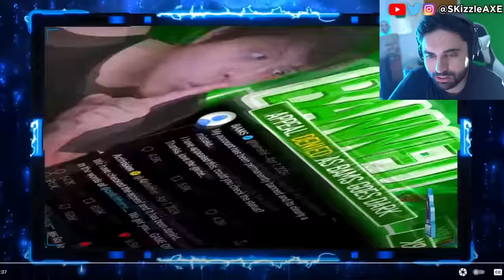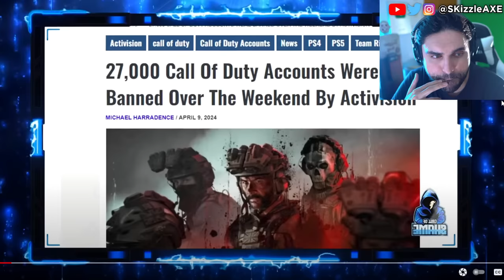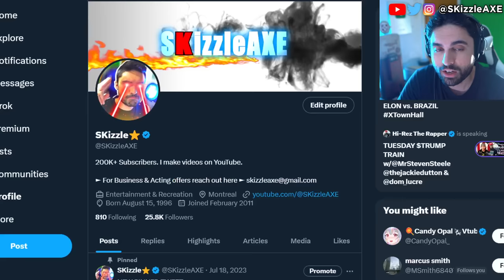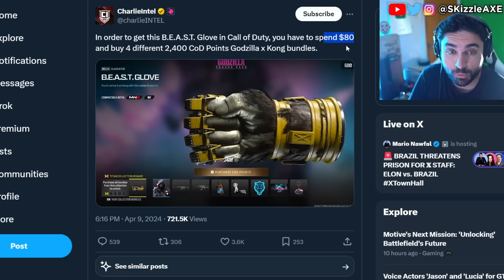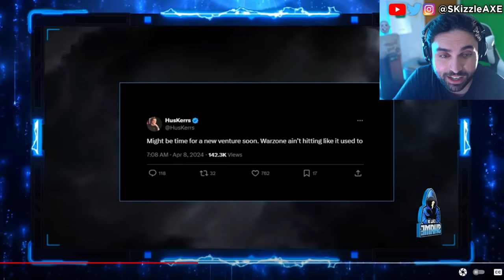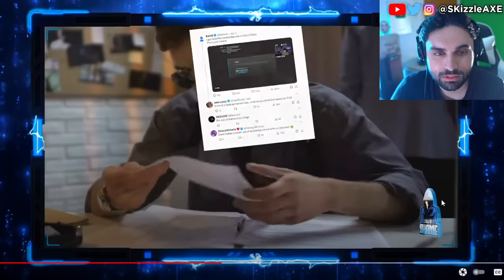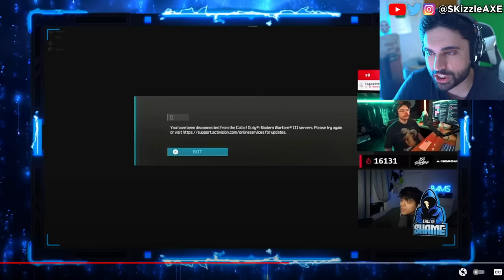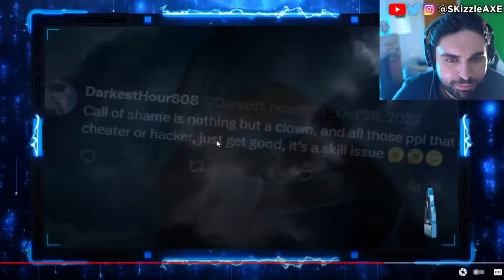ACTIVISION CONFIRMS BAMS Cheating... 😨 - COD Warzone Cronus Zen, Nadia, Zlaner, Swagg, PS5 Xbox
Bams got cheating and banned in game. BadBoy Beaman exposes Zlaner cheating. Call of Shame calls out streamers for Cheating in Call of Duty and also Apex Legends. Recently, there was a big Apex Legends tournament were hackers gave streamers cheats live. Infamous Apex Legends hacker Destroyer2009 has many people wondering if they should be playing Apex and who is safe after ImperialHal and Genburten were given hacks live during ALGS, so PirateSoftware explains his thoughts on the situation